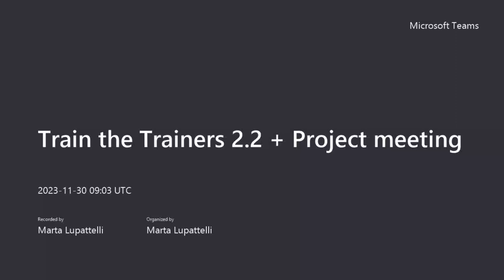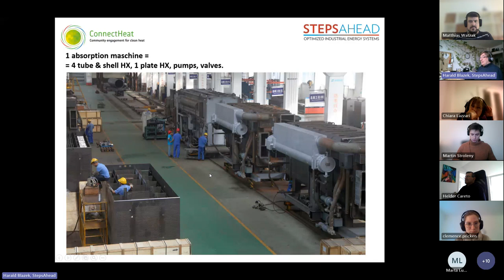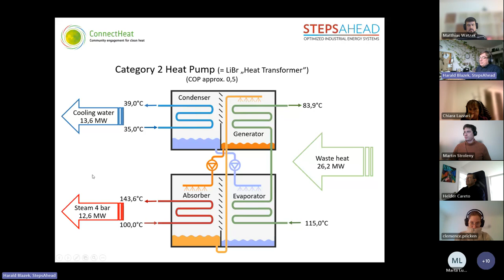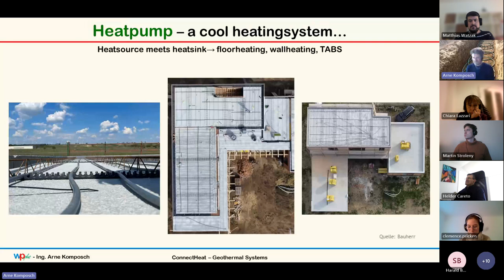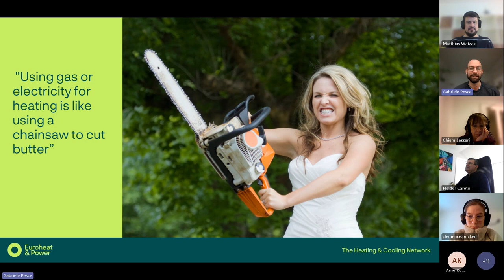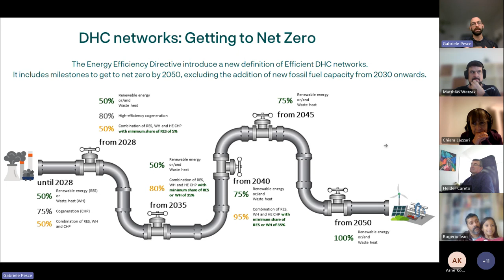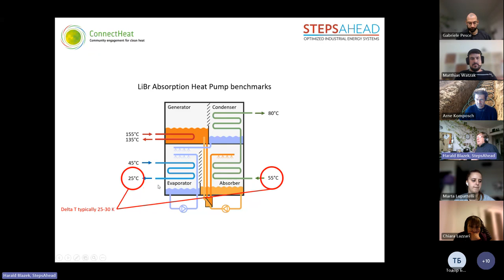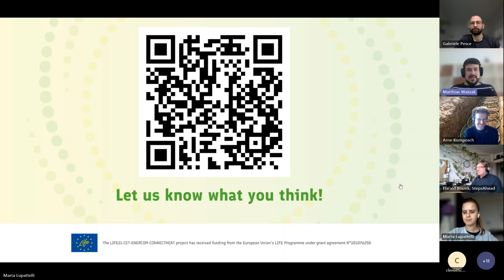ConnectHeat -Train the trainers 2.2: Technological framework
This session provides an opportunity to analyze and discuss heat pump solutions contributing to decarbonizing H&C systems.

It aims to provide insights and knowledge about different technological solutions and their integration into community energy solutions. The session delves into the functionality, benefits, and potential applications of these technologies, fostering a deeper understanding of their role in achieving sustainable and efficient H&C solutions.

The webinar is organised by the ConnectHeat Project. ConnectHeat is the first European initiative to develop heating and cooling communities in Europe, implementing seven real pilot cases in different EU countries and putting public authorities and citizens at the heart of energy transitions.

The project has been funded by the European Union.